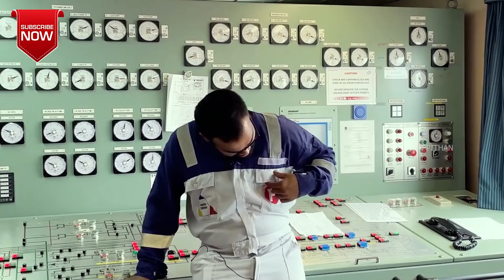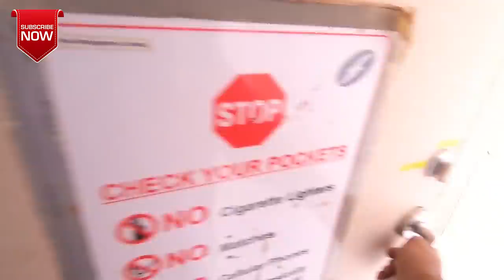Ships life||How to weigh a ship|Merchant navy life||Life at sea||Job of a ships chief officer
Hello friends
in this video am showing a glimpse from day to day life of Chief officer.
Also the Joining and signing off from a ship.

The operation of a ship is a result of the excellent teamwork of deck and engine department. One cannot run the ship with only engineers on board or for that matter with only deck officers.

While the engine department ensures the safe running of the ship’s machinery, the deck department is an organizational unit in which, deck officers performs navigational and other important duties directly related to the efficient working of the ship, apart from those involved with the engine room.

One of the most important ranks among deck officers is that of a Chief Officer, the head of deck department of the ship. S/He is one of the four management level officers on the ship who report directly to the captain and his/her second in command after the master of the ship.

Important duties of a ship’s Chief Officer include

1. Chief Officer is responsible for performing vessel navigation watch duties.

2. S/He is responsible for the entire cargo operation in ports which includes loading, unloading, and cargo planning.

3. S/He is the in-charge for maintenance of cargo gears and cargo carried on board ship.

4. One of the critical tasks performed by the chief officer is the accountability of the stability of the ship.

5. S/He is responsible for the maintenance of the ship’s hull and accommodation.

6. All the life saving and fire fighting appliances of the vessel comes under the responsibility of the chief officer.

7. The duties include the administration task of scheduling and distributing work to deck crew.

8. S/He has to build up the co-ordination with other departments and take part in conflict resolution.

9. S/He is responsible for garbage management for the deck and accommodation part of the ship.

10. S/He is in charge of the ballast and de-ballasting operation done on board.

11. S/He has to make sure all the crew members are complying with latest rules of MARPOL, SOLAS and STCW.

12.  ISPS code is another responsibility that the chief officer has to look over.

13.  Training in all the above regulations and conventions are to be carried out by the chief officer as per company policy.

14.  To look after supply, overtime, cost control records, purchase order, requisition, and other paperwork on behalf of shore management.

15.  S/He also acts as SSO- ship security officer, responsible for the security of the ship both in port and at sea.

16.  S/He is the overall safety in charge of the deck crew.

17.  S/He is responsible for the welfare of the crew on board ship.

One cannot think about operating a ship without considering the position of the chief officer. A Chief Officer is a key position on the ship, one who assists master and shore management and helps in training

Also this video features mooring arrangements, Draft checks and other draft survey arrangement followed onboard.

Queries solved
- How a ship moored alongside
-what are the jobs of chief officer on a ship
-Merchant navy officers and crew detailed explanation
-how to Calculate the weight of a ship
-What is draft survey
-who is bosun
-Why merchant navy life is difficult
-Who make more money in merchant navy

***What is discussed in my channel***

Ship related videos in Malayalam
Ship engine videos in Malayalam
Ship accidents videos in Malayalam
Ship accident in Suez canal in Malayalam
Ship storm accident in Malayalam
Abandon ship in Malayalam
Ship emergency videos in Malayalam
Ship Fire videos in Malayalam
Malayalam Kappithan Stories
Travel stories by Mallu kappithan